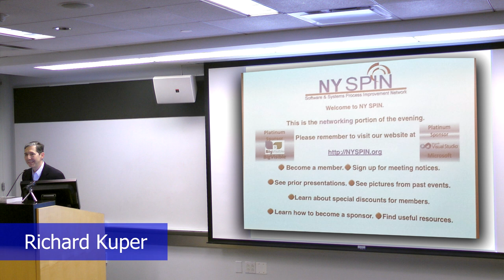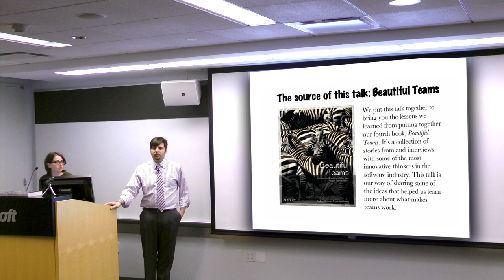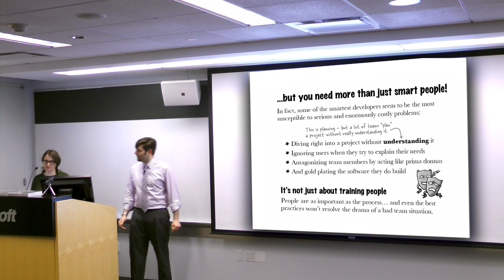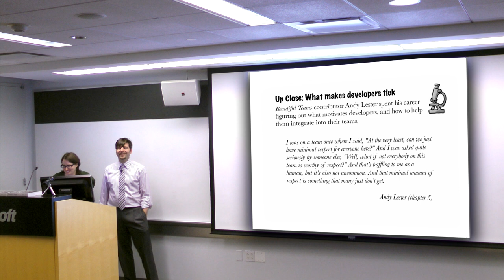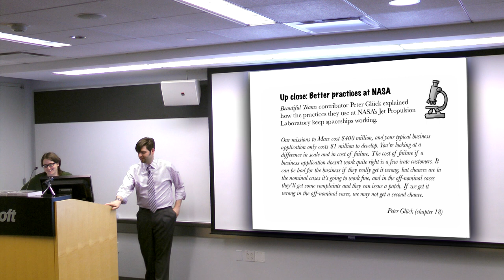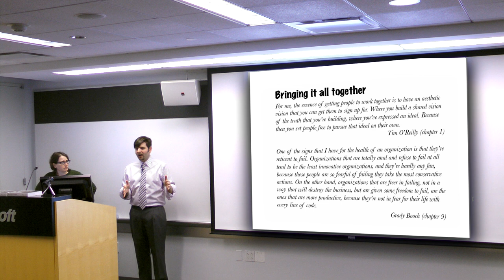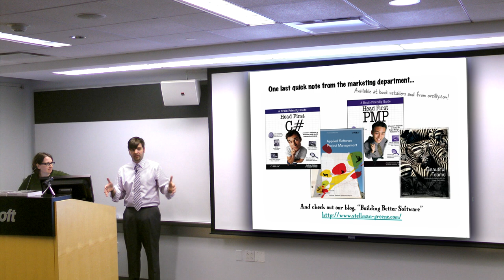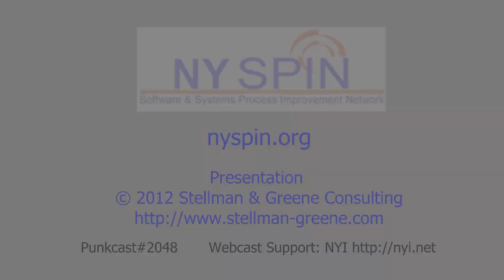NY SPIN - Beautiful Teams (Andrew Stellman & Jennifer Greene)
NY SPIN Event - Beautiful Teams with Andrew Stellman & Jennifer Greene - at Microsoft NYC on May 8 2012.

What's it like to work on a great software development team facing an impossible problem? How do you build an effective team? Can a group of people who don't get along still build good software? How does a team leader keep everyone moving on track when the stakes are high and the schedule is tight?

Andrew Stellman and Jennifer Greene answer these questions in their 2009 book, Beautiful Teams: Inspiring and Cautionary Tales from Veteran Team Leaders. In this presentation, they show how veteran team leaders build great teams by understanding people, goals, practices and obstacles. They draw on personal stories from the leading programmers, architects, project managers and thought leaders who contributed to the book.

PUNKCAST#2048